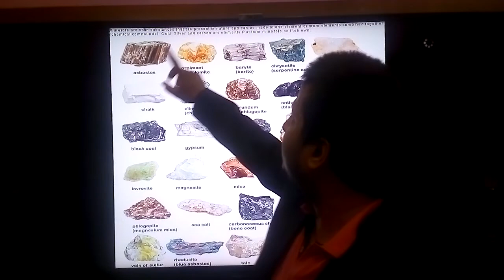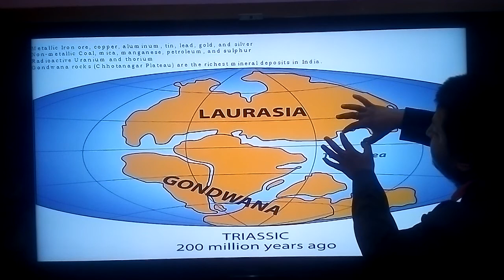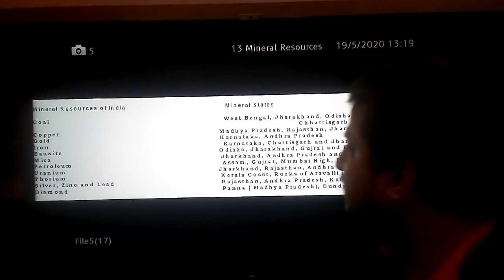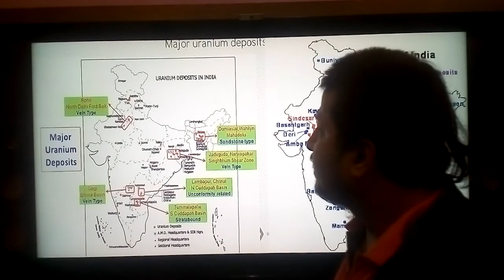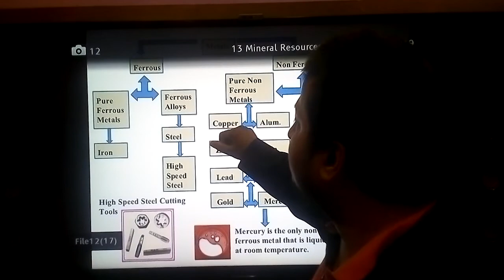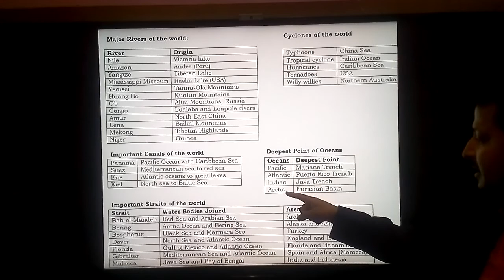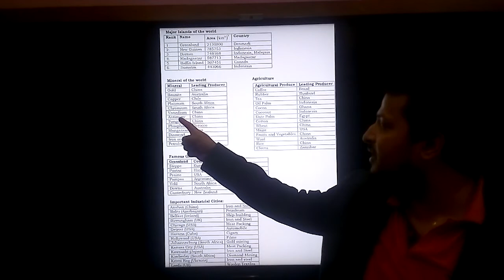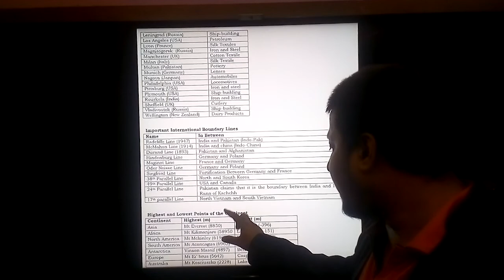Mineral Resources of India + Major World Facts # Geo # Nagesh Sir.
This video contains details about mineral resources n it's classification , occurence in country and major world facts like - major rivers,cyclones,canals, deepest point of ocean,imp strait, lakes,riverside city, waterfall,desert etc.